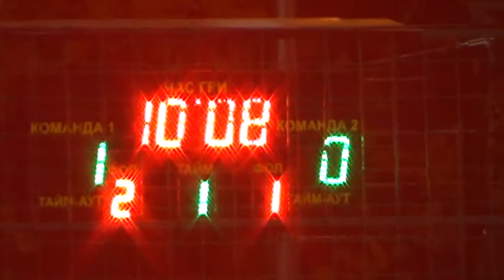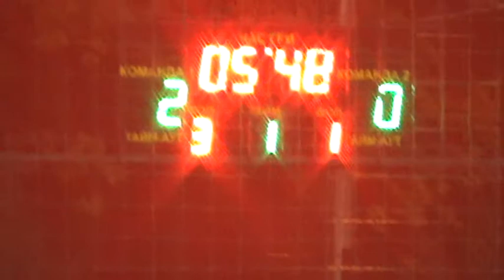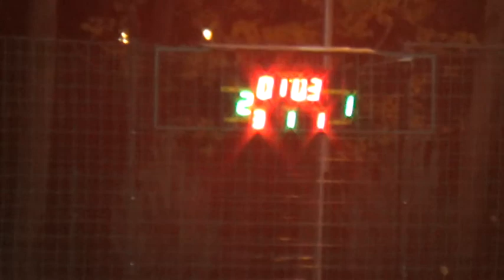7 КХ 10 Status Фк Юпитер 1 тайм